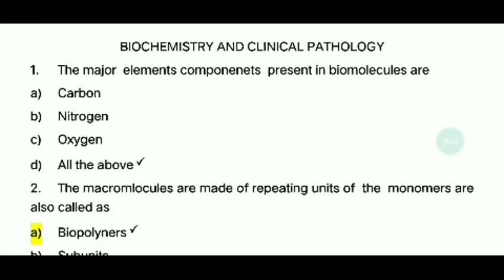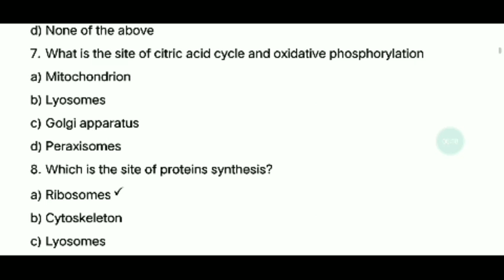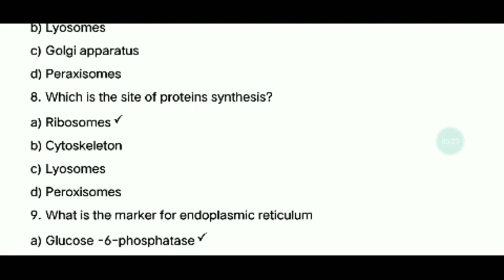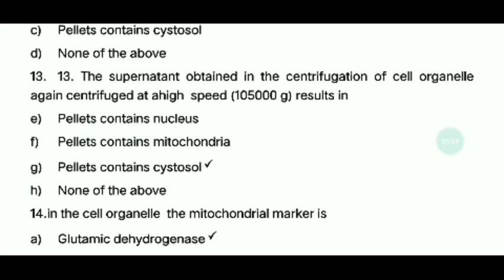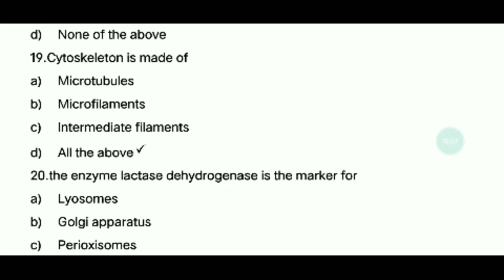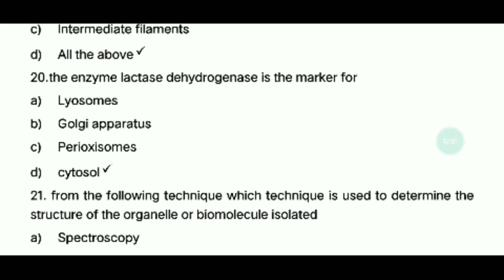BIOCHEMISTRY AND CLINICAL PATHOLOGY - TN MRB PHARMACIST EXAM - Part-2